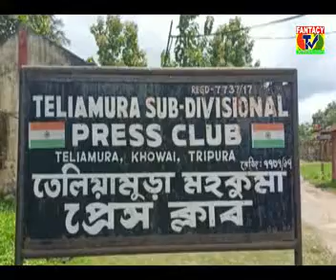ত্রিপুরা মধ্যশিক্ষা পর্ষদের পরীক্ষার ফলাফল বিরুদ্ধে খামখেয়ালিপনা বলে আখ্যায়িত ছাত্র-ছাত্রীদের !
ডেস্ক রিপোর্টার, 2021 : ত্রিপুরা এফ-টিভি
তেলিয়ামুড়া প্রতিনিধিঃ
               ত্রিপুরা মধ্য শিক্ষা পর্ষদের  ঘোষণা করা পরীক্ষার ফলাফল পর্ষদের খামখেয়ালিপনা বলে আখ্যায়িত করেন পর্ষদের অকৃতকার্য মাধ্যমিক ও উচ্চমাধ্যমিক পড়ুয়ারা। বুধবার তেলিয়ামুড়া মহাকুমা প্রেস ক্লাবে এক সাংবাদিক সম্মেলন করে মধ্যশিক্ষা পর্ষদের বিরুদ্ধে এই অভিযোগ তুলে ধরেন ছাত্র ছাত্রীরা।
          তারা বলেন, ছাত্র-ছাত্রীদের আন্দোলনের পর মার্কস রিভিউ করে ছাত্র ছাত্রীদের পাশ করিয়ে দিতে বাধ্য হয় ত্রিপুরা মধ্য শিক্ষা পর্ষদ। তবে এই পাশের আগামী দিনে ছাত্র ছাত্রীদের গুনগত শিক্ষা নিয়ে প্রশ্ন তুল্লে তার সঠিক কোনো জবাব দিতে না পারলে ও তার দায়ভার বিদ্যালয় এবং মধ্য শিক্ষা পর্ষদের উপর ছুড়ে দেন।
তবে, পর্ষদের গাফিলতির কারণেই ছাত্র-ছাত্রীদের কে রাস্তায় নেমে আন্দোলন করতে হয়েছে বলে তারা দাবি করেন এবং সেই আন্দোলনের ফলেই মধ্য শিক্ষা পর্ষদ এবং শিক্ষা দপ্তর এই ঐতিহাসিক সিদ্ধান্ত নিতে বাধ্য হয়। আন্দোলনকারী ছাত্র ছাত্রীদের আগামী দিনে ঐক্যবদ্ধ হয়ে মডেল ত্রিপুরা গড়ার জন্য নিজেদের এগিয়ে আসতে আহ্বান জানায়।